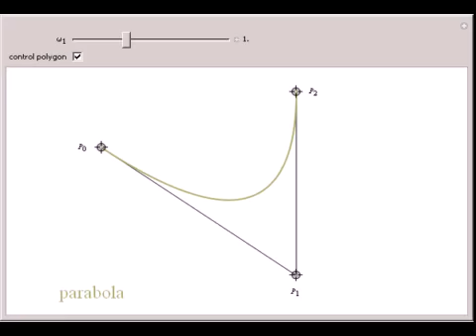Conic Section as Bezier Curve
Any conic section can be represented as a rational Bezier curve of degree two defined by C(t)= ( B_0,2(t) ?_0P_0+B_1,2(t) ?_1P_1+B_2,2(t) ?_2P_2 ) / ( B_0,2(t) ?_0+B_1,2(t) ?_1+B_2,2(t) ?_2 ), where B_i,n(t) are the Bernstein polynomials and P_i the con...

Contributed by: Isabelle Cattiaux-Huillard and Gudrun Albrecht